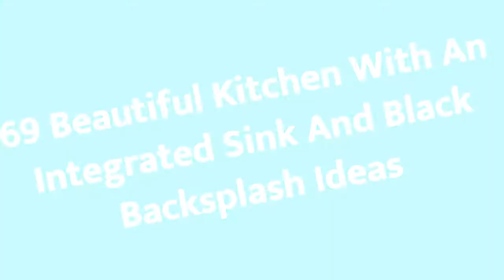75 Beautiful Kitchen With An Integrated Sink And Black Backsplash Design Ideas #�1569 �